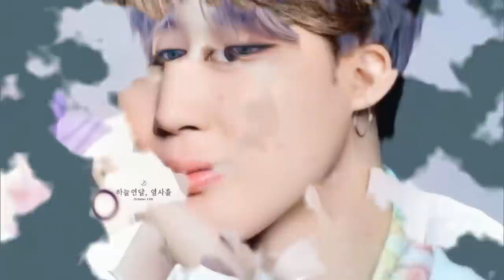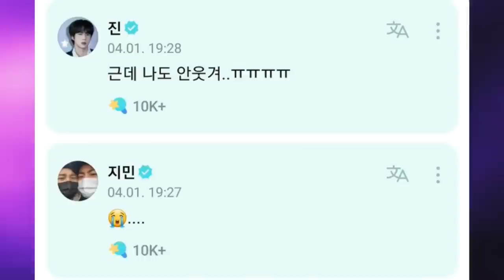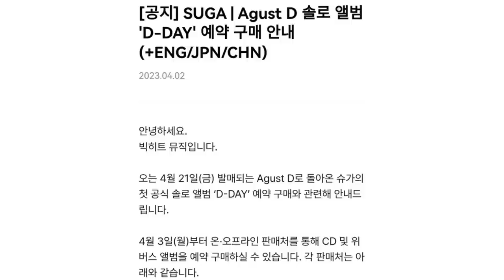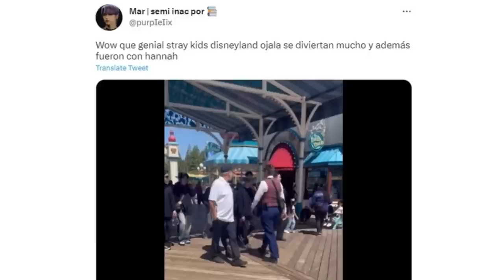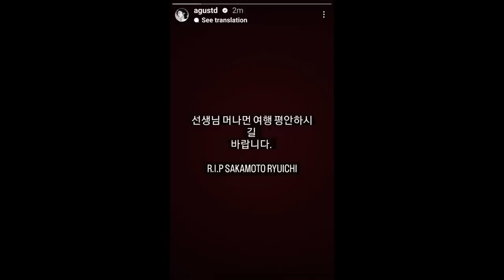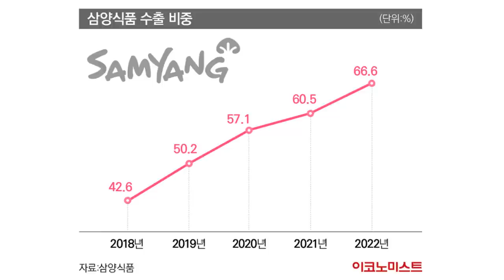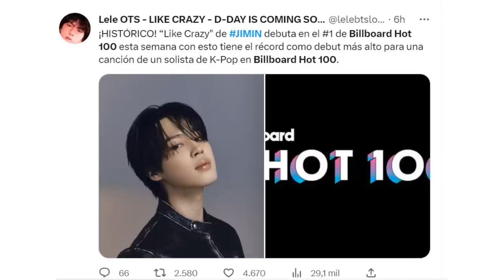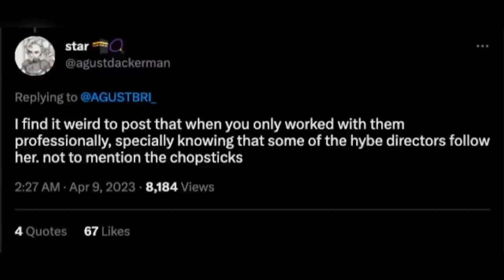[DE ÚLTIMO] BAILARINA de JIMIN! comparte imagen RACIST4! RUMORES de citas de V! [RESUMEN SEMANAL]